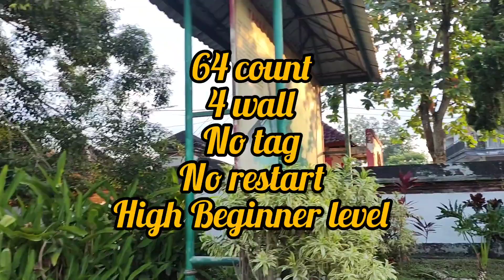Crazy Frog Line Dance // Choreographed by Muhammad Yani ( INA)